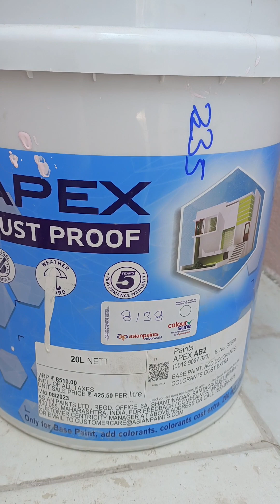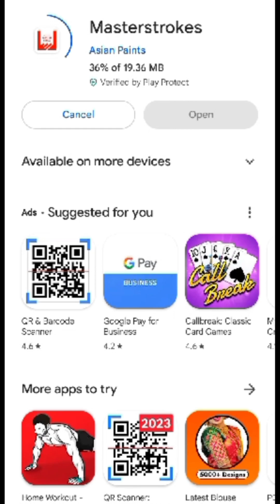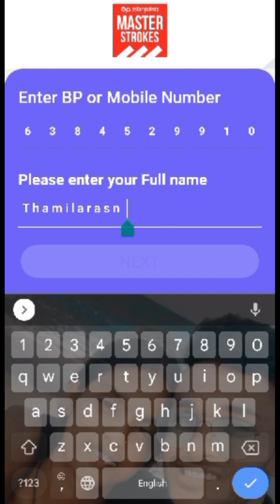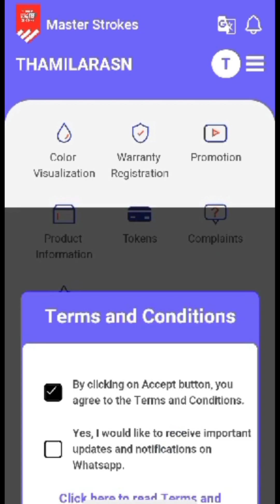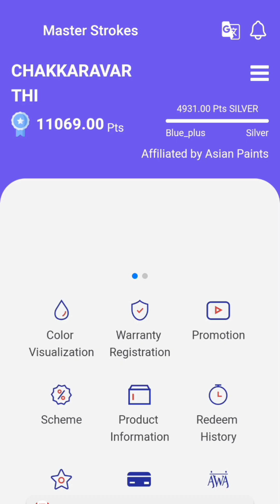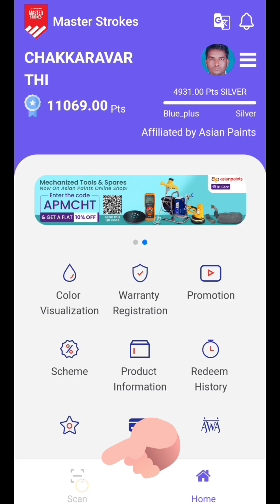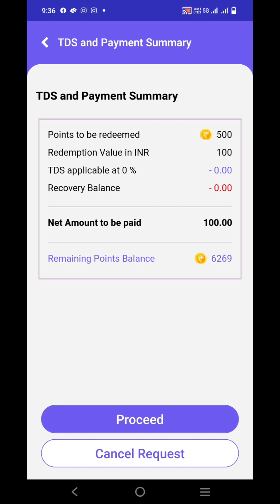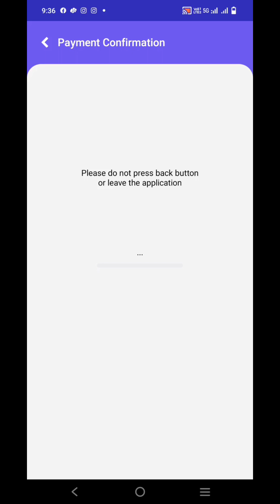Asian Paint master stroke app registration முழு விளக்கம்